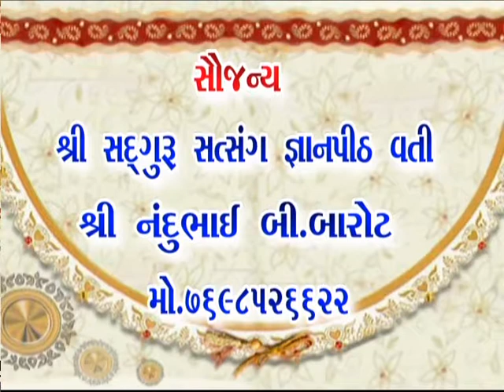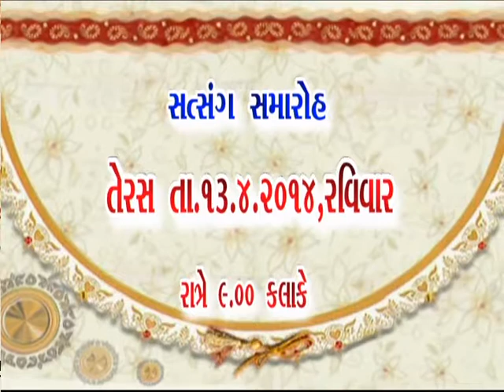12.Anandnathji maharaj,Panchdasi satsang